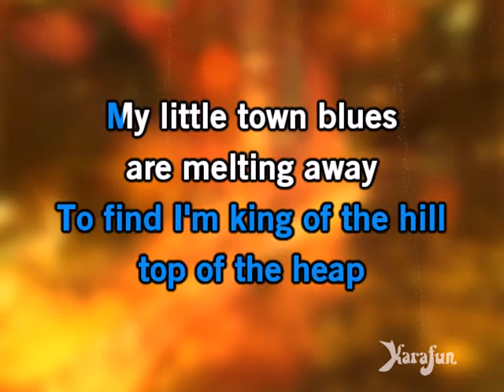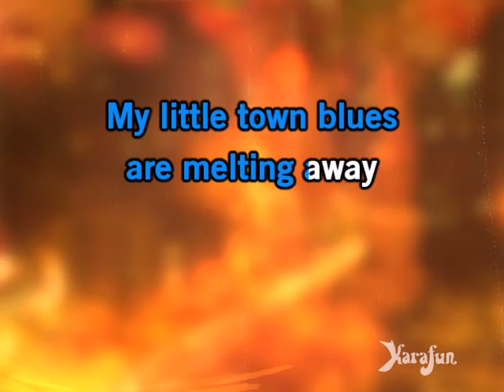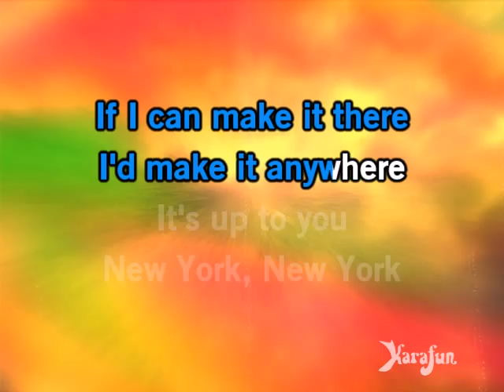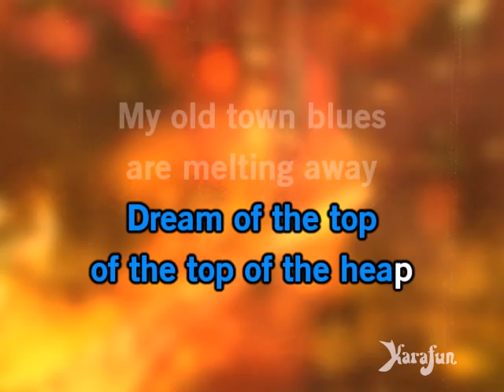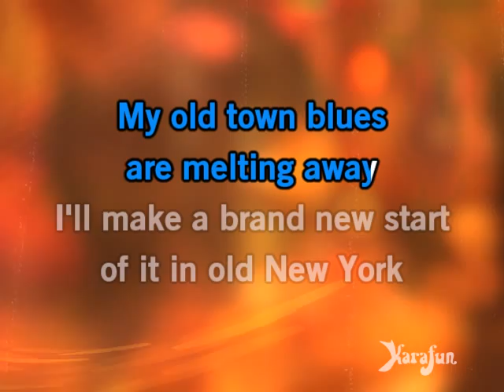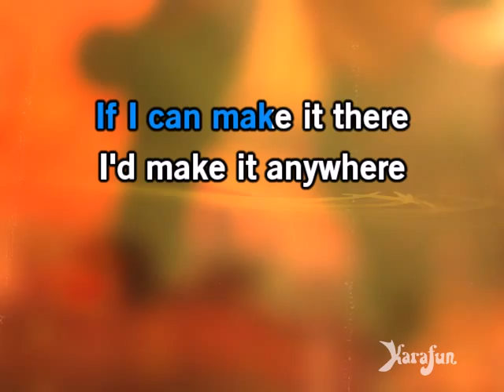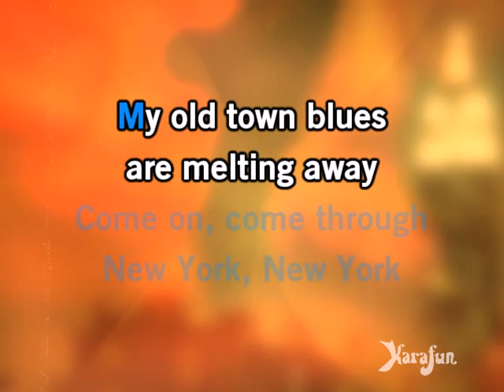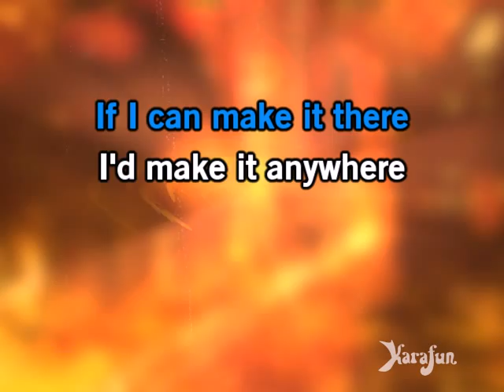Theme From New York, New York - Liza Minnelli | Karaoke Version | KaraFun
ℹ️ This version contains a low volume vocal guide to help you learn the song. The karaoke version without the vocal guide is available This recording is a cover of Theme From New York, New York as made famous by Liza Minnelli. This version is not the original version, and is not performed by Liza Minnelli. This instrumental/playback version contains a vocal guide, the lyrics and backing vocals.